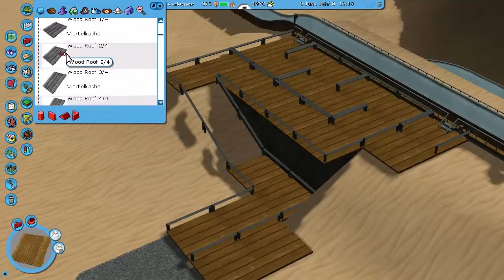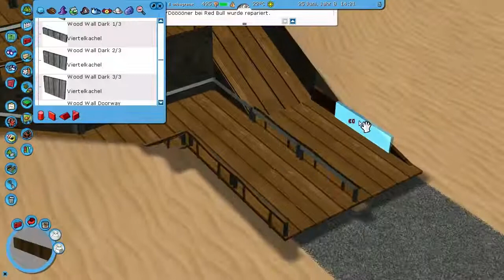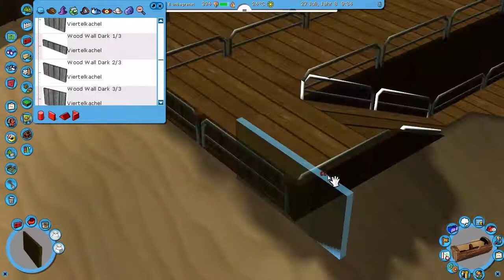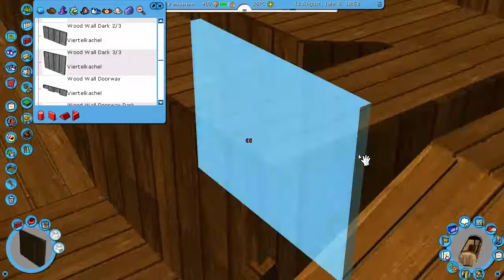Grundrisse | RCT3 | Park4 | #045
d^_^b   ↓↓↓Alles wichtige findest du hier↓↓↓   d^_^b

d^_^b

Sucht einfach auf den Seiten nach den Namen der CSO´s, dann solltet ihr eig alles finden was ich benutze.

 Ausrüstung:

► Headset: Logitech UE 4000 On-Ear-Kopfhörer (weiß)
► Mikrofon: Speedlink Capo Desktop und Hand Mikrofon
► Webcam: Logitech C270 USB HD Webcam